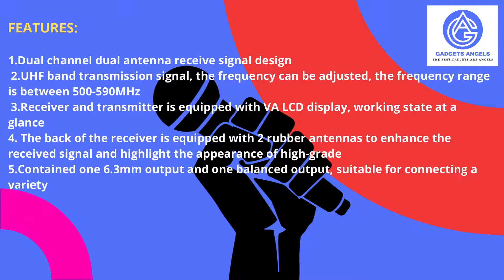Breakthrough Technologies - BIG SALE! SAVE $43.20 LIMITED OFFER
G-MARK G320AM Karaoke Wireless Microphone System Professional UHF Automatic Handheld Frequency Adjustable 100M Receive

FEATURES:
1. Dual-channel dual antenna receive signal design
2. UHF band transmission signal, the frequency can be adjusted, the frequency range is between 500-590MHz
3. Receiver and transmitter is equipped with VA LCD display, working state at a glance
4. The back of the receiver is equipped with 2 rubber antennas to enhance the received signal and highlight the appearance of high-grade
5. Contained one 6.3mm output and one balanced output, suitable for connecting a variety of external devices
6. Microphone power consumption is 130mA, using 1.5V AA*2 rechargeable battery power supply, can be used for more than 6 hours
7. Using distance: about 100 meters
8. Audio and data use 32bit encryption transmission and independent ID code, effectively prevent crosstalk and interference
9. Transmitter and receiver use 8bit encryption infrared transmission synchronization mode
10. The receiver can observe the battery working state of the transmitter with a glance
11. Use high fidelity moving coil microphone capsule so that your voice is more clear and more real.